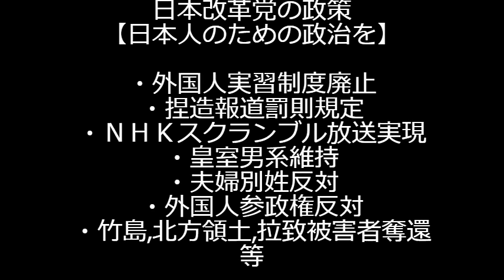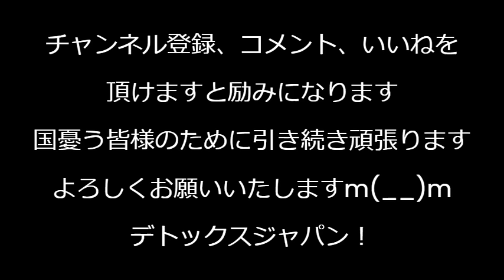蓮舫の敗因について立憲幹部「分からない信じられない」野党に転落した11年前と同じこと言ってて大爆笑「そんなことも分からない」から負けたんでしょうがｗ良かった相変わらずアホで 240708